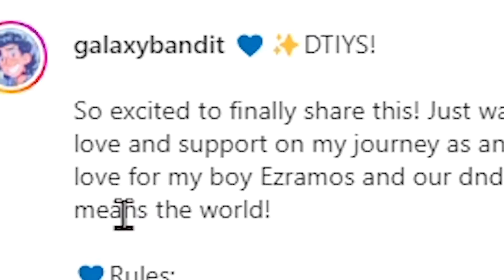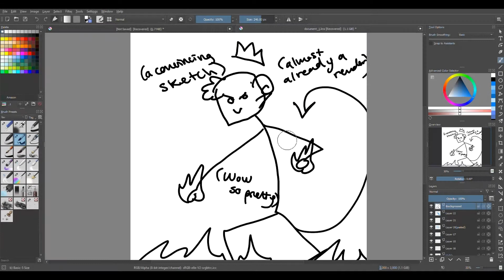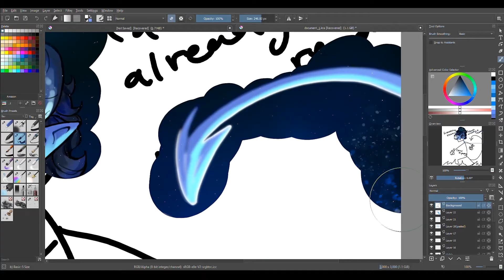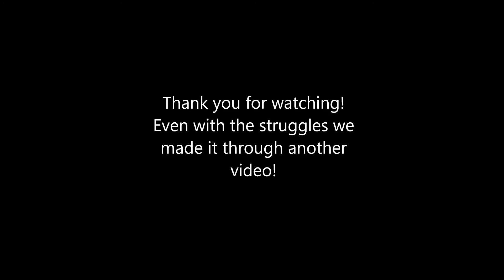EZRAMOS // DTIYS SPEEDPAINT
what a journey x))

see my instagram account! @daylight_artist